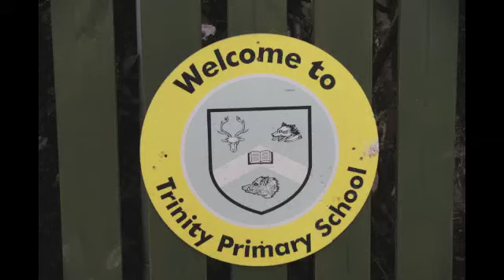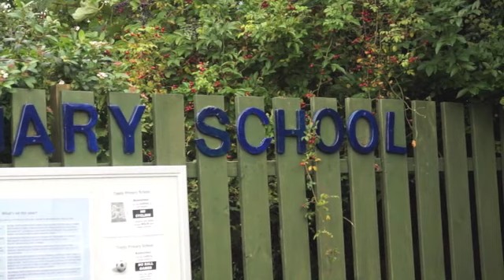Trinity Primary School welcome a teacher from Tanzania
Sofia Luoga is a teacher from Luhira Primary School in Tanzania. She is visiting Trinity Primary School and we were there to watch the children welcome her.